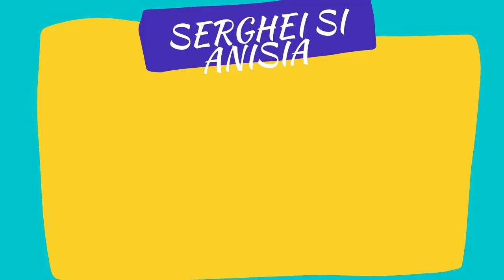Iar ne baga in carantina | 5 bani 10 bani parodie